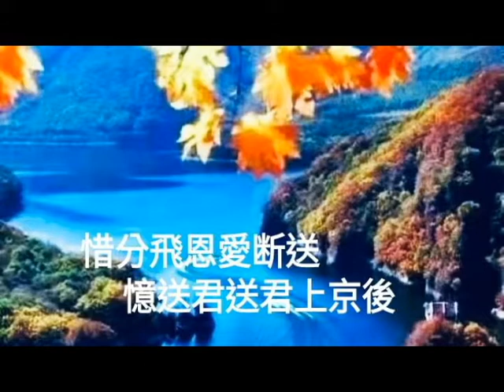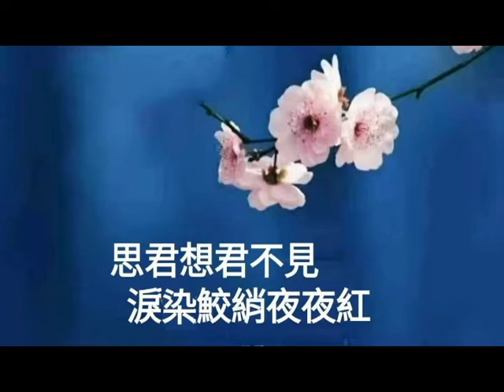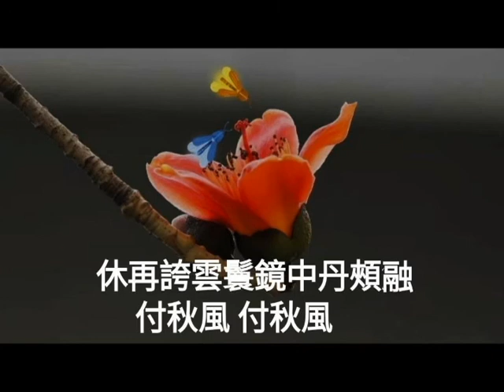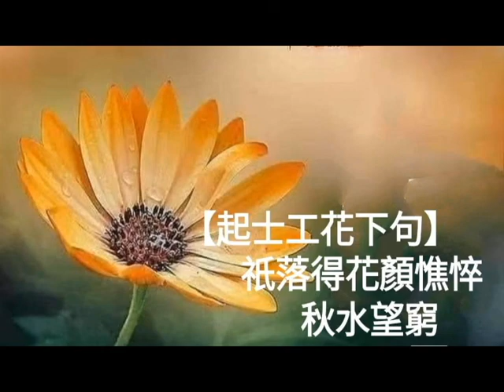卓文君-沙菲獨唱 【銘謝麥法基曲藝樂苑】《按此附劇作介紹》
【銘謝麥法基曲藝樂苑分享音樂 功德無量】
當传統戲曲遇上新科技~卓文君 沙菲獨唱
卓文君是名作曲家譚惜萍為原唱者嚴淑芳女士量身訂做、而這動聽純音樂版、方便世界各地愛好者習唱、真的功德無量、值得頒獎表揚。
嚴淑芳女士名曲『卓文君』，沙菲覬覦多年，奈功力不及，延至今時才敢試著習唱並自製圖片，今正值元宵節，頗合時宜，分享同好，祝願各位元宵佳節快樂！